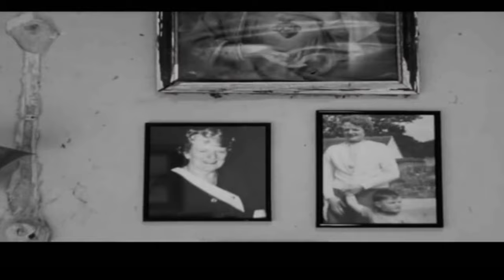TOLA CUSTY 'LARK IN THE CLEAR AIR'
Filmed in my grandfathers Patrick (Paul) Faughnan's home in Co. Leitrim, i used to stay there as a child on summer and other holidays, many great memories including hearing that piece of music on that old radio. After restoring part of the house to the condition it was in when my grandfather left in the 70's it was great to hear that music again played by the renowned Co. Clare fiddle player Tola Custy.